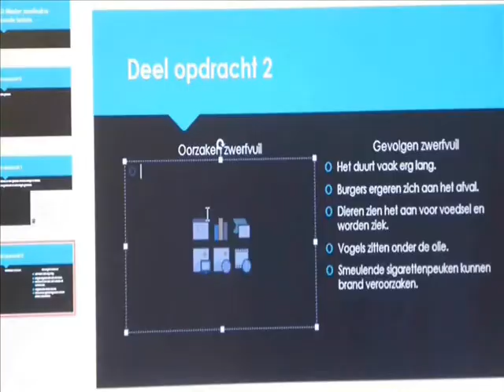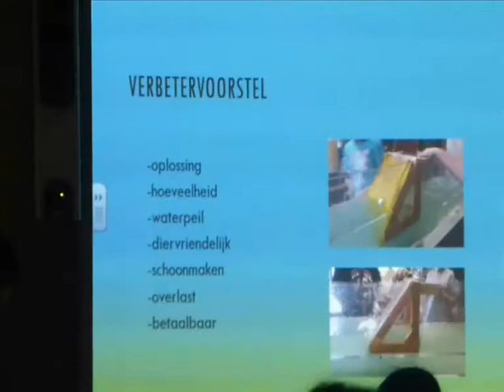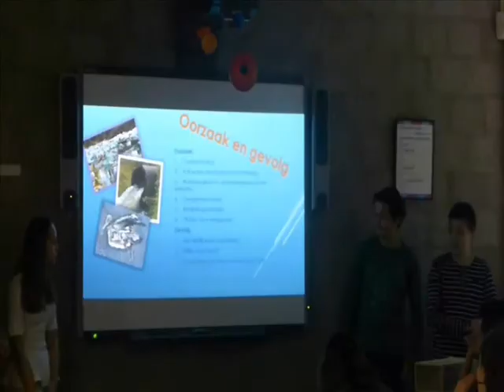[08.11.2014] Project "Zwerfvuil" (O&O 2HAVO/VWO)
Bij O&O maakten de leerlingen van 2HAVO en 2VWO een prototype om zwerfvuil uit de Limburgse rivieren te filteren. De opdrachtgever was deze keer het Waterschap Roer & Overmaas. Het filmpje toont de voortgang van het project. In september werd gestart met het project. Eerst een plan van aanpak maken. Daarna verrichtten de leerlingen metingen op diverse plekken in de Geul en Gulp. Met die resultaten gingen ze aan de slag en bouwden hun eigen rivierconstructie. Dhr. Kleijnen bouwde een watergoot, zodat de leerlingen hun constructies in stromend water konden testen. Begin november tenslotte werden de prototypes gepresenteerd aan elkaar en de O&O-docenten. Op 7 november was dhr. Kessels van het Waterschap Roer & Overmaas aanwezig om het project af te sluiten.